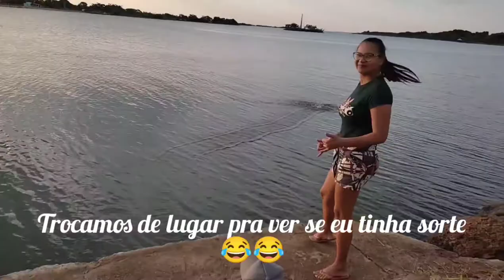Testando nosso imâ magnetico - 1° pesca magnetica - pesca frustada|Por Daiane Lira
❤  Hello Galera! ❤